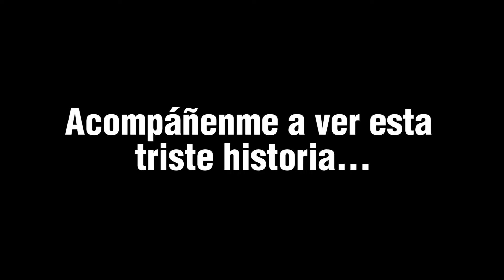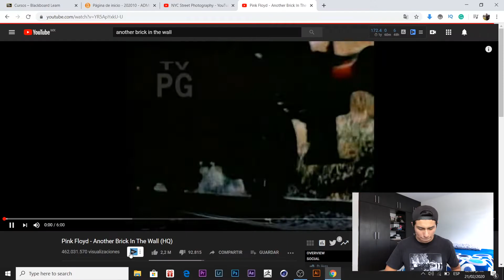Another Brick In The Wall *Pink Floyd* REACCIÓN/SIGNIFICADO 🤯 - Fernando Rioja